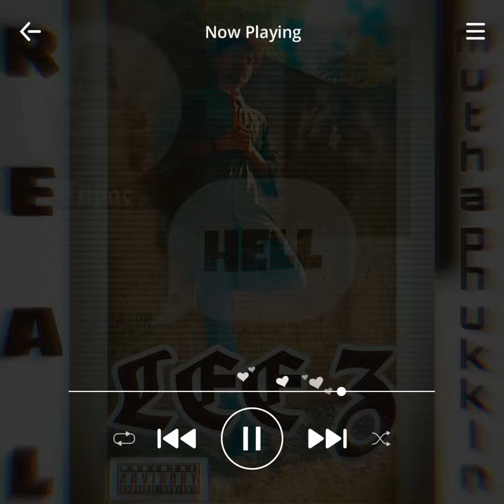HELL IS ON (LEE Z) original song @snoopdogg @rapcitylife @wizkhalifa hip-hop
Channel name: Rap game

ALBUM: HELLUMINATI

SONG NAME:HELL IS ON

LYRICS:LEE Z

PRODUCER: LEE Z

DIRECTOR:LEE Z

RAPPER:LEE Z

SOUNDS GREAT 👍

BE BRAVE
BE REAL
BE HUMBLE
AND BE KIND

this also shows your heart how you be ☺️

SUPPORT IS NEEDED 🙂
SHARE YOUR PEACE WITH FRIENDS 😹

FOR MORE STUFF CLING THE BELL ICON 😃

      I HOPE YOU WILL DO THAT 🙃